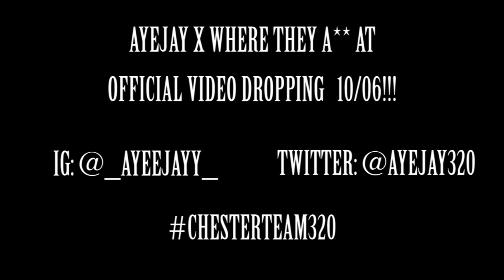!!PREVIEW!! AYEJAY - WHERE THEY A** AT (SHOT BY LANDLORDFILM X GNFfilm)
OFFICIAL VIDEO DROPPING 10/06!
SHOT BY LANDLORD FILM X GNF FILM
EDITED BY LANDLORD FILM